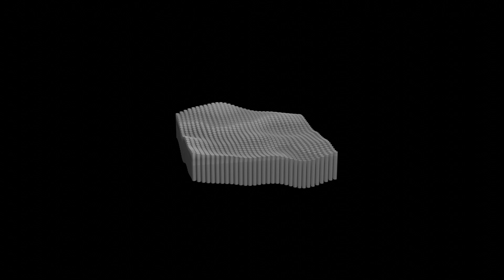THIBAULT WHITE - PERSISTENCE OF MIND (OFFICIAL CLIP)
FOLLOW THIBAULT WHITE
Motion graphics by Gilles Wauters

Model credits:
Surveillance Cam, Marcel Schanz. CC Attribution
Brain, maheshshinde777. CC Attribution
IBM Computer, Freepoly. CC Attribution
Surveillance Room, wa_rouk. CC Attribution
Desk Lamp, KaramellGlass. CC Attribution